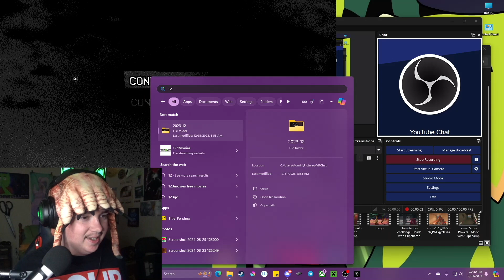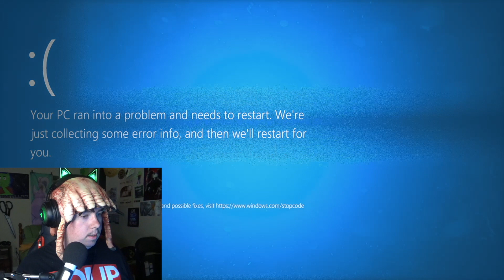I Am (Not) Ready 4 Freddy | The Joy Of Creation Demo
I know that Freddy isn't a threat in this, but you know...